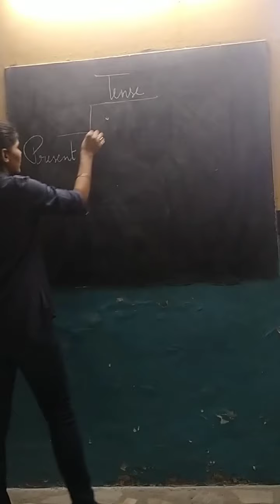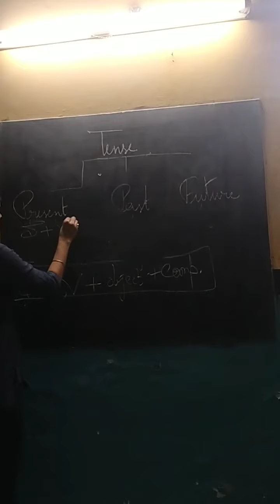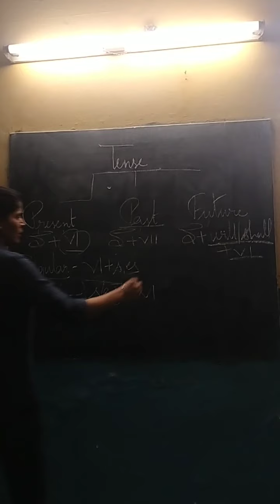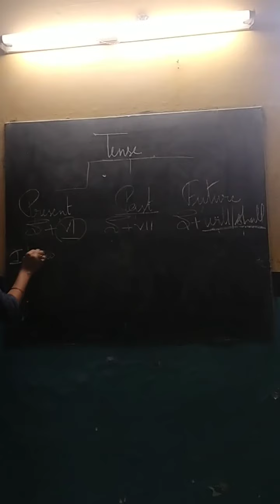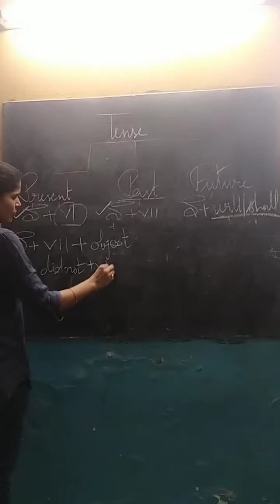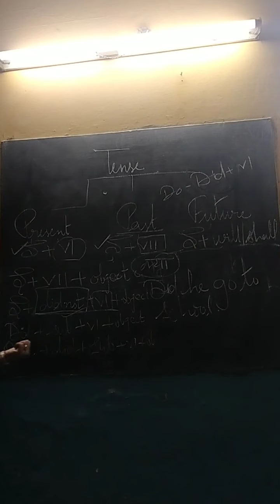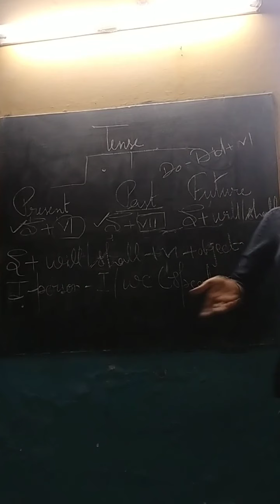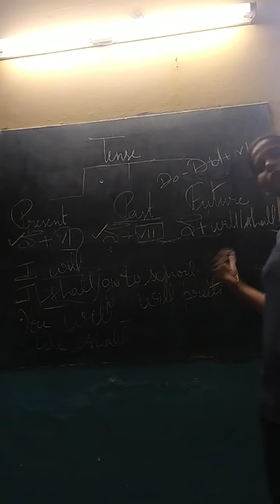learn tenses in English Grammar. Present tenses,Past tenses,. Future tenses.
After waiting around 1 month now full ENGLISH grammar tenses video on YouTube.